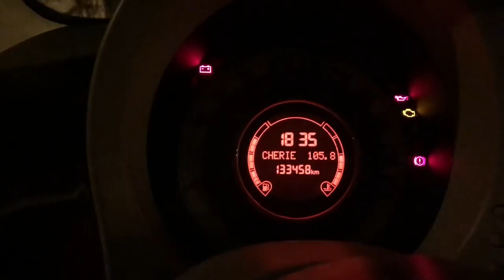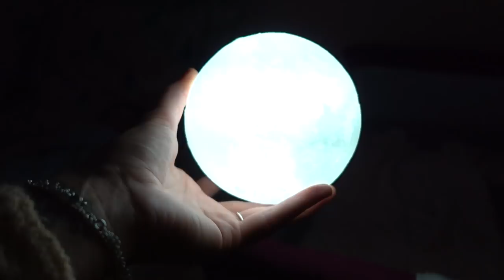VLOG - UN DIMANCHE AVEC MA FILLE 💕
Coucou !
Voici  la journée de dimanche, j’espère que ce petit vlog vous plaira 🤗
J’ai filmé avec le nouveau Sony RX100 : je suis conquise !

MON PROGRAMME D’ENTRAINEMENT:
5€ de réduction avec le code CAPUCINE

CODES PROMO :
► Natural Mojo 20% : CAPUCINE
► Aglaia&co 10% : Capucine10